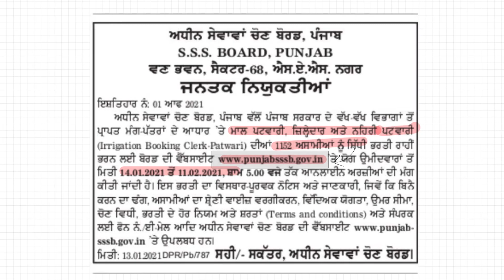PUNJAB PATWARI RECRUITMENT- 1152 VACANCIES OUT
Welcome to Digital Classroom,
Join our app for free and paid mock tests of Punjab exams (PPSC, PSSSB, PSPCL, PATWARI Etc.)